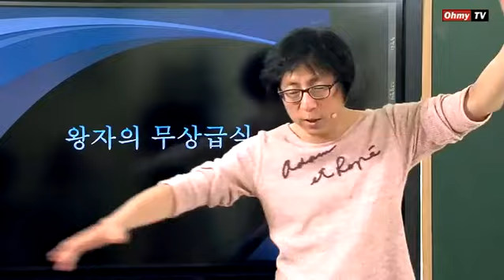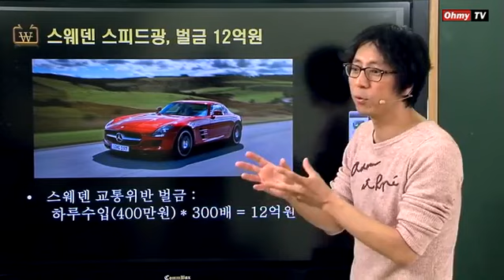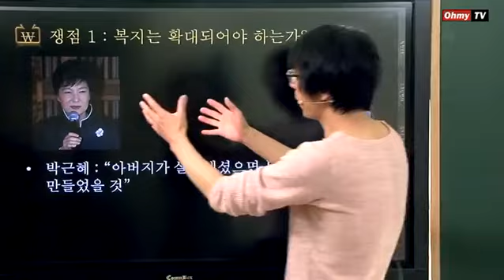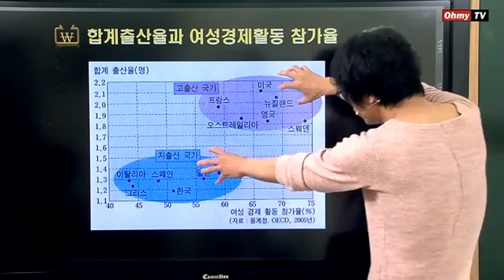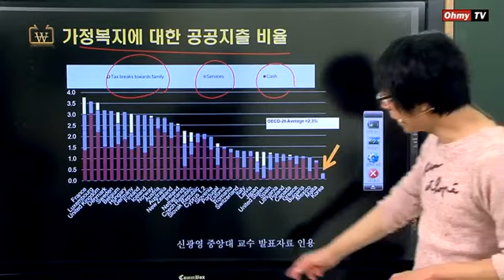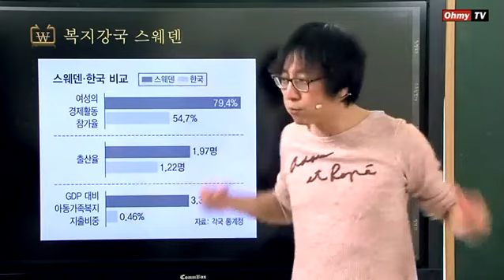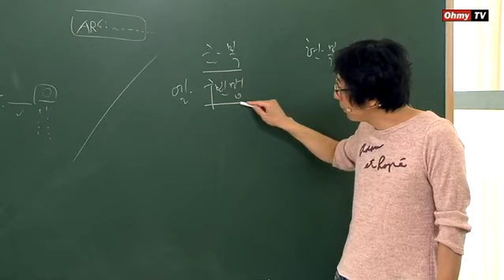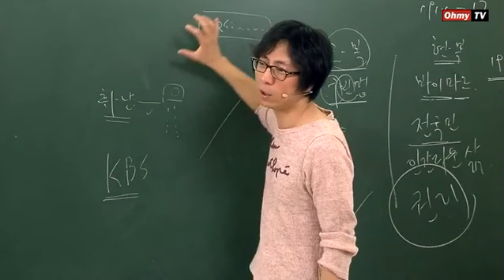[최진기의 뉴스위크 6강] 왕자의 무상급식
더 많은 강의 영상은 에서 볼 수 있습니다.

수능시장의 스타강사! 인문학 강의의 새장에 뛰어들다!

세상에서 가장 쉬운 강의,
세상에서 가장 재밌는 강의,
그러나 깊이를 잃지 않는 강의가 시작된다.

이 동영상은 '최진기의 뉴스위크 -- 왕자의 무상급식' 영상이다.